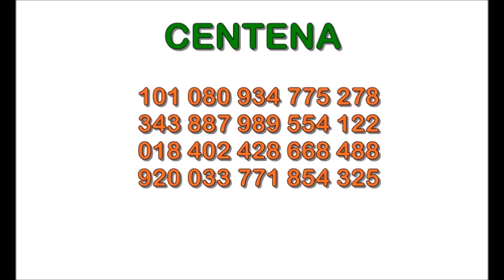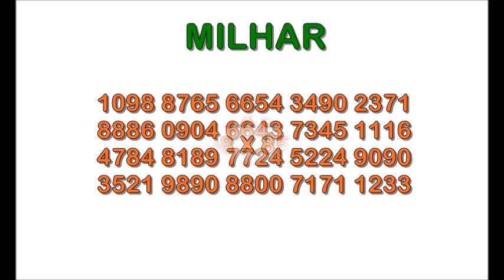Palpites Para a Semana (02 a 08 de Setembro de 2018)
São apenas simples palpites, e nada mais além disso. Na melhor das hipóteses, são um norte, um caminho para apostadores em busca de ideias para seus jogos. Palpites (não somente estes, qualquer um) podem dar certo, podem não dar. Tenha consciência disso!

Milhar: R$ 9.000,00
Centena: R$ 900,00
Dezena: R$ 90,00
Duque de dezena: R$ 300,00
Terno de dezena: R$ 15.000,00
Grupo: R$ 22,00
Duque de grupo: R$ 220,00
Terno de grupo: R$ 1.500,00